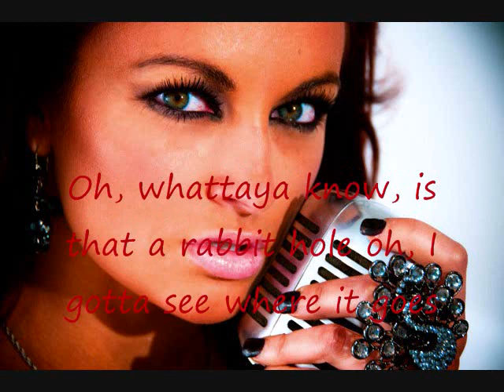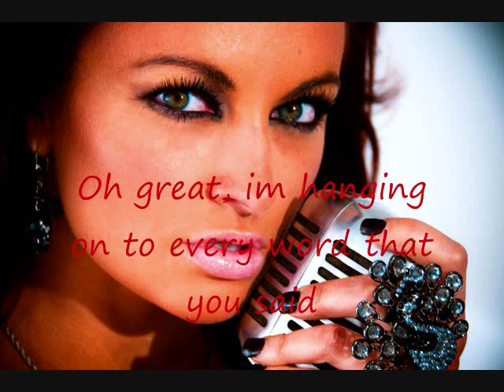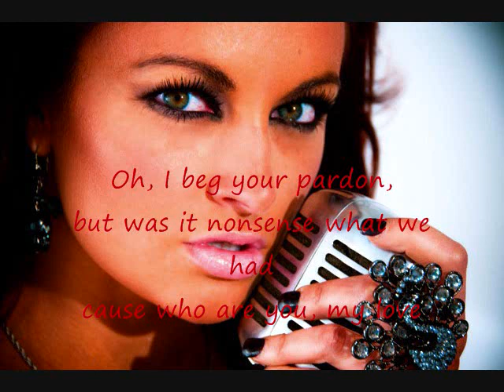Maria Kanellis - Alice In Wonderland(with lyrics)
Artist: MAria Kanellis
Song: Alice in wonderland
Album: Sevin Sins

my favorite WWE Diva...EX diva...now a singer, her song Alice in wonderland! i love this song!!! it's very catchy!!

hope u guys think the same and sub and comment. if u have any requests whether it's for a lyric vid or something to do with wrestling or other...please tell me and ill make sure to do it!!!
thnxs! :)